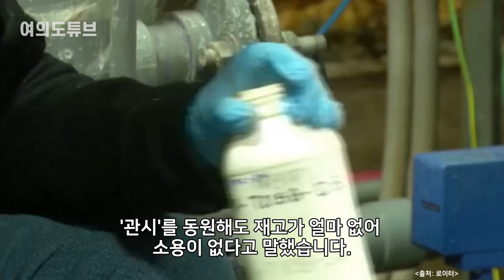[여의도튜브] 순식간 1620만→5400만원 中 또 ‘공포의 싹쓸이’ /머니투데이방송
2차전지의 양극재 생산에 없어서는 안 되는 탄산리튬 때문에 전 세계가 난리가 났습니다.
중국에서 전기차 판매 급증으로 이 탄산리튬 가격이 폭등하고 있는 건데요. CATL 등 중국 선두 배터리업체는 가격을 불문하고 물량 확보에 나선 상태입니다.

아나운서: 선소연
영상콘텐츠: 길인호
기사콘텐츠: 선소연
기획: 강인형
총괄: 정미경
제작: MTN 머니투데이방송

- MTN 투데이